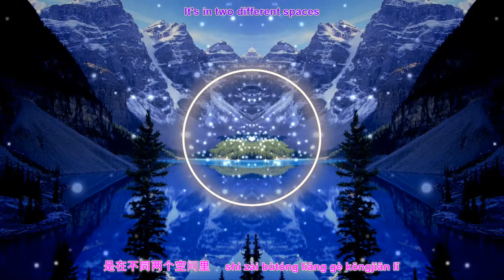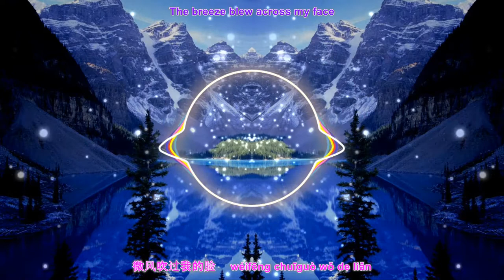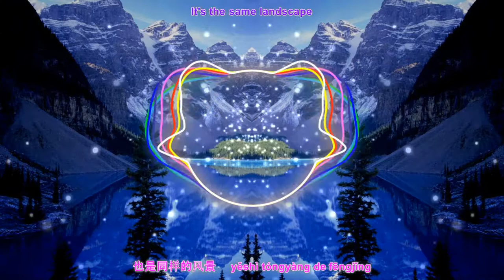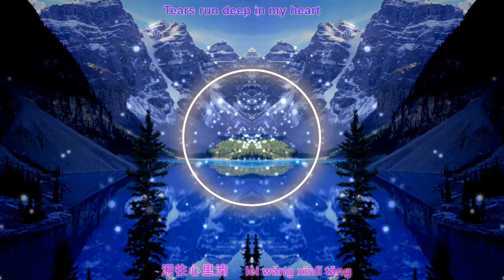Liu Ren Yu 刘人语 - Chu Mo De Qi Xi 触摸的气息 HD1080p with pinyin lyrics and english translation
REUPLOAD with bigger fonts. Liu Ren Yu 刘人语 - Chu Mo De Qi Xi 触摸的气息 HD1080p with pinyin lyrics and english translation